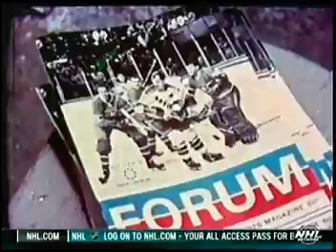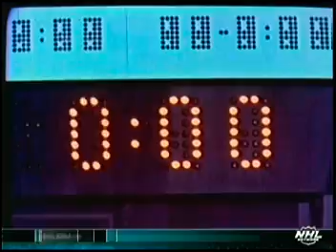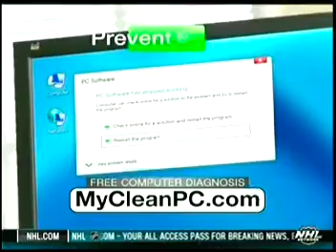1966-67 Stanley Cup Montreal Candiens vs Toronto Maple Leafs